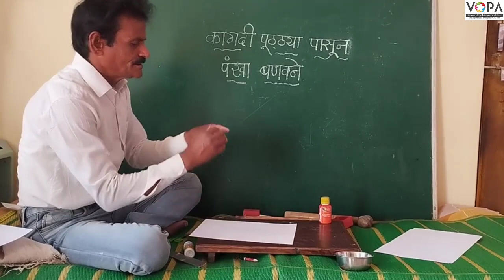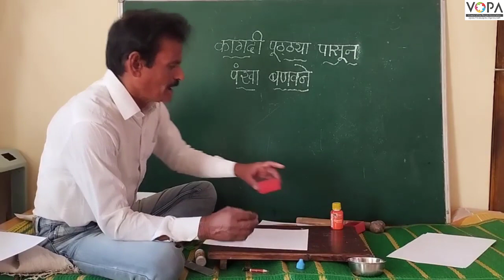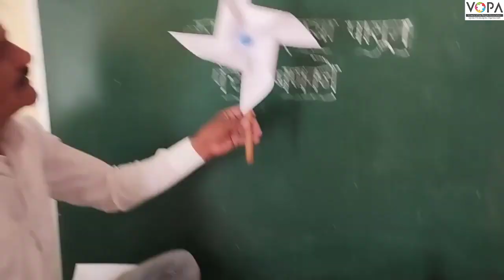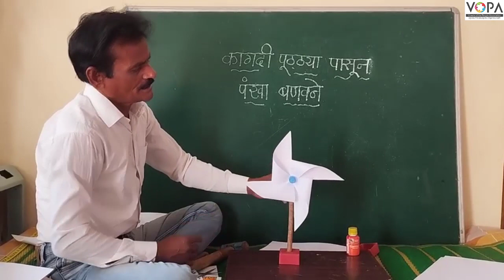१ली | भाग ४ | पान क्र. ४८ | कागदी पंखा | VSchool